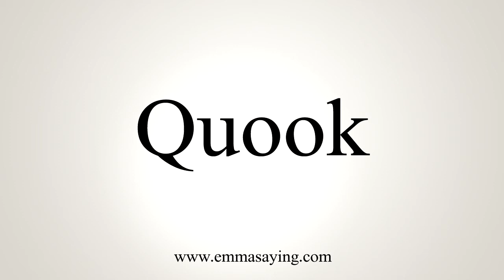How To Pronounce Quook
Learn how to say Quook with EmmaSaying free pronunciation tutorials.